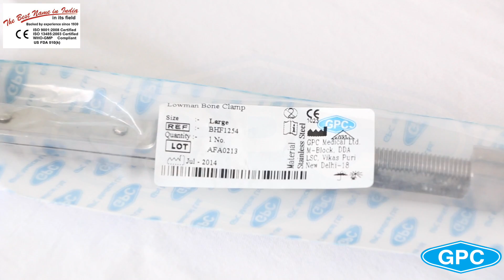Lowman Bone Clamp | Orthopedic Surgical Instruments Manufacturer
Lowman Bone Clamp is a versatile instrument that can be useful in a vast array of procedures. Lowman bone clamp is specially designed to hold bone in its 1x2 prong jaw and keep a firm grasp on in through the intended procedures.

This bone clamp (stainless steel) is ideal for use in simple holding, stabilizing and even rotation of bone in a precise and stable manor.
Precision and reliability are a must have for orthopedic surgeries in which fractures are being repaired or other manipulation of bone are being formed.